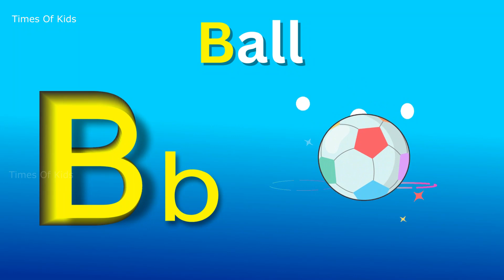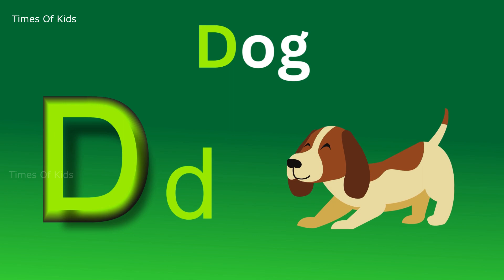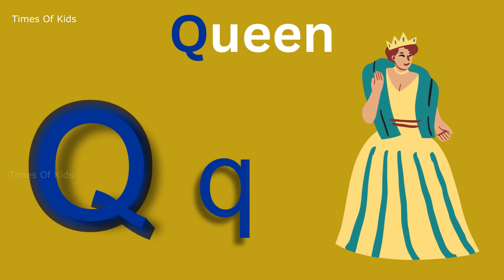A for apple | अ से अनार | abcd | phonics song | a for apple b for ball c for cat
abcdefg
english alphabet
abcd cartoon
a for apple b for ball
alphabet songs
a for apple a for ant
nursery rhymes

abcd varnamala
abcd varnamala
english varnamala
english alphabet
A for apple
kids alphabet

 एबीसीडी
वर्णमाला